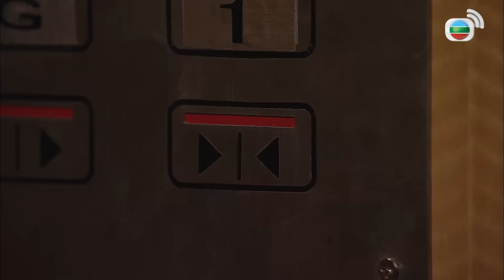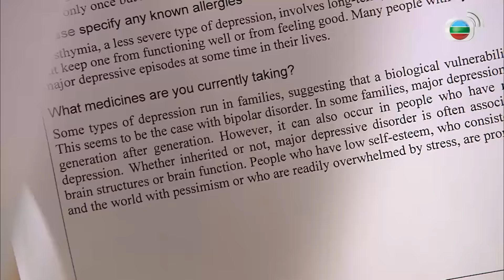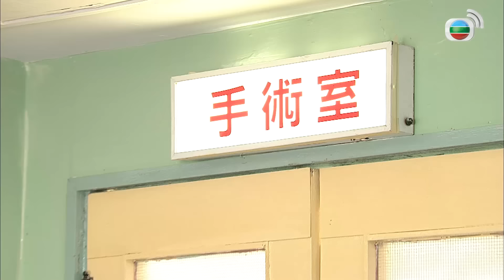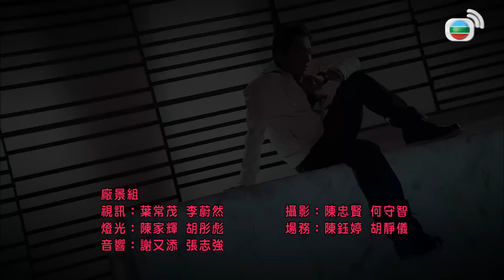TVB គ្រួសាររីករាយ 13/30 | រឿងភាគហុងកុងនិយាយខ្មែរ | TVBCambodiaRomanceComedy | Wax and Wane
TVB រឿងភាគ - គ្រួសាររីករាយ (Wax and Wane) | Kate Tsui, Ron Ng, Roger Kwok | TVBCambodiaRomanceComedy | សាច់រឿងនិយាយអំពី Eugene កូនប្រុសច្បងរបស់ Fun បានចូលរួមក្នុងគម្រោងអភិវឌ្ឍន៍អចលនទ្រព្យមួយដើម្បីដោះស្រាយបញ្ហា។ ដោយគ្មានការរំពឹងទុកគាត់បានស្នើឱ្យទិញទីតាំងហាងលក់គុយទាវ Cheong ជាមួយនឹងភាគហ៊ុនរបស់ក្រុមហ៊ុនគាត់។ លោកក៏បានអញ្ជើញលោកជុងនិងកូនប្រុសរបស់គាត់ឈ្មោះ Fung ឱ្យចូលរួមក្នុងការគ្រប់គ្រងរបស់ក្រុមហ៊ុនផងដែរ។